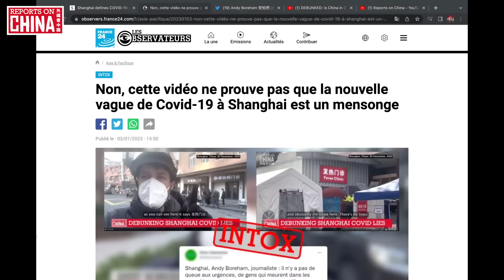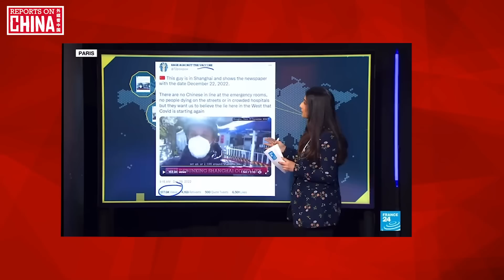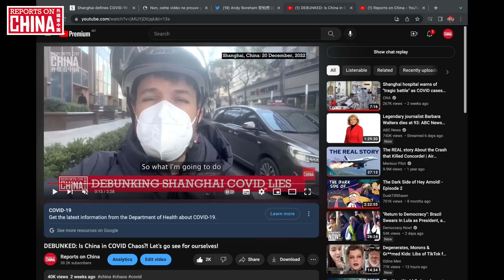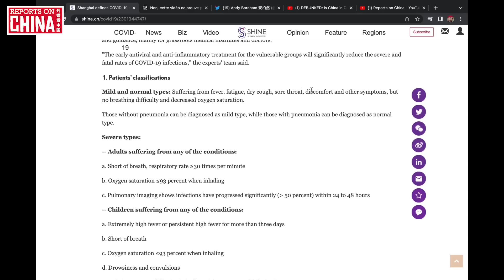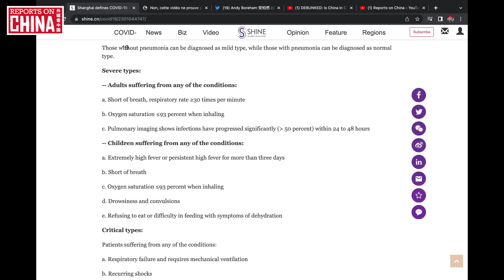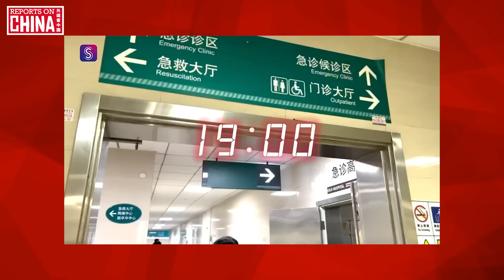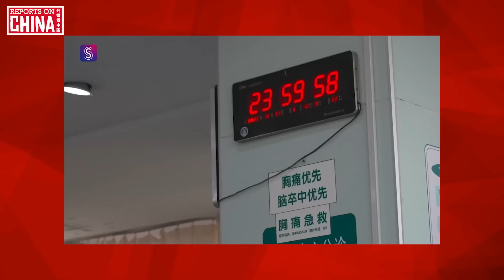Shanghai hospitals under COVID-19: A look inside one of the city's largest emergency rooms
The situation in Shanghai, while under control, has deteriorated since I posted my fever clinic debunking video on December 20. Hospitals across the city are packed as patients – some with mild conditions and some with life-threatening conditions – head to the city's largest hospitals. This is despite advice from the Shanghai government to stay away from the big clinics if you are only suffering mild or ordinary COVID symptoms.

Today I'll show you an exclusive video shot inside one of Shanghai's largest hospitals, and you can see close up the stress the system is under as COVID rages through the city of 25 million.

Today I'll also share a France24 report about my fever clinics video, and update you on new guidelines from the Shanghai government outlining which patients should head to hospital and which should just stay at home or go to one of the city's 2,500 community clinics for help.